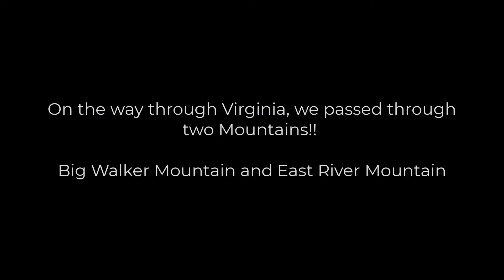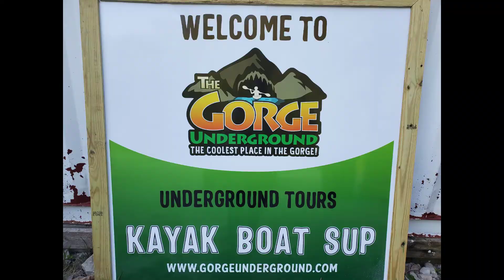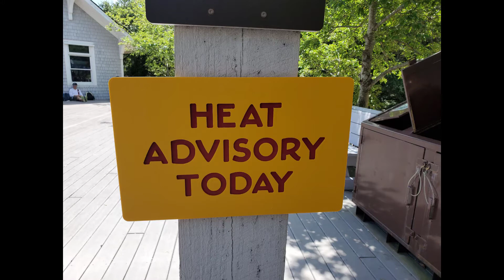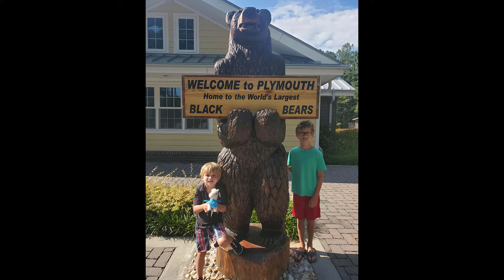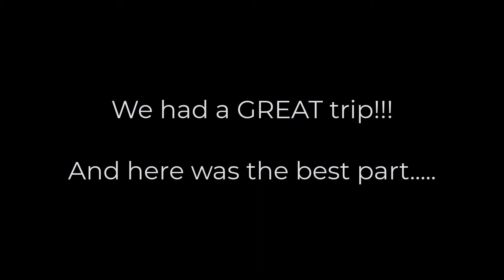Caves to Banks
This is our KY to NC trip that consisted of Carter Caves State Park Resort and the Outer Banks in NC.